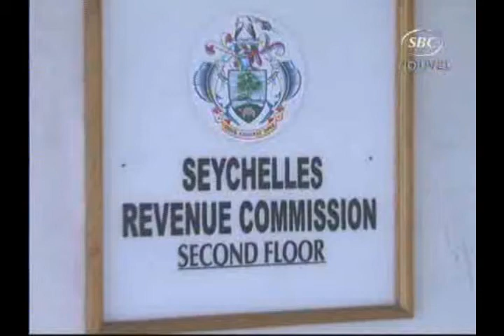2012 01 12TV SBC 02